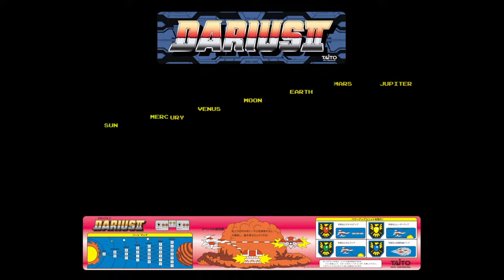Darius II (3-screen version, Difficulty B, autofire) Clear (ABDGKQV)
Played with dipswitch autofire (12hz)

This is the highest known score outside Japan.

Screen settings :

- Screen Size : Height 0 and lenght 0 for each screen

- Screen position :

Left screen : Vertical position 3, Horizontal position -4
Central screen : Vertical position 6, Horizontal position 3
Right screen : Vertical position 8, Horizontal position -4

- Colours :

Left screen : Red -31, Green -9, Blue -5
Central screen : Red -2, Green -18, Blue -31
Right screen : Red -8, Green -31, Blue -11

- Scanlines :

Filter : B2

Played on Arcade Archives port on Playstation 4